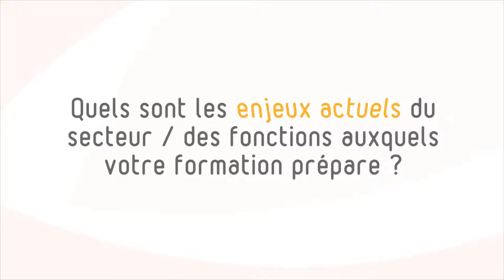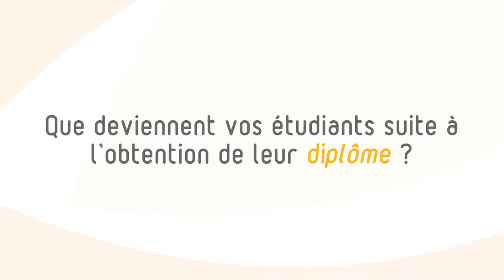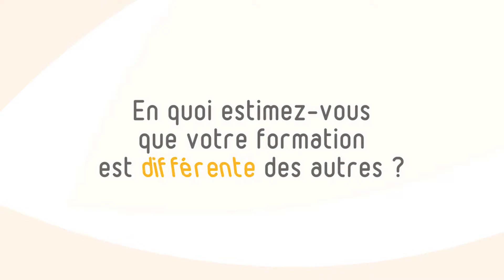Arnaud Joly - Ms Webmarketing & Social Media - Digital College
L'interview de Arnaud Joly pour le Ms Webmarketing & Social Media - Digital College

0:30 : 1/ Notre vision - Quels sont les enjeux actuels des fonctions / du secteur auxquels votre programme prépare ?
1:03 : 2/ Notre Force - Quelle est la principale force de votre programme ?
1:35 : 3/ Les secrets de la pédagogie - Pourriez-vous nous révéler vos secrets de pédagogue ?
3:15 : 4/ Nos innovations - Quels changements & quelles innovations majeures ont été prévus dans votre programme pour la rentrée prochaine ?
4:13 : 5/ Emploi - Que deviennent vos étudiants suite à l'obtention de leur diplôme ?
5:06 : 6/ Notre différence - En quoi estimez-vous que votre programme est différent des autres ?
5:50 : 7/ Nous convaincre - Expliquez-nous ce que vous adorez chez un candidat et ce que vous détestez...
6:32 : 8/ Bilan - Quelques mots pour conclure cette vidéo ?